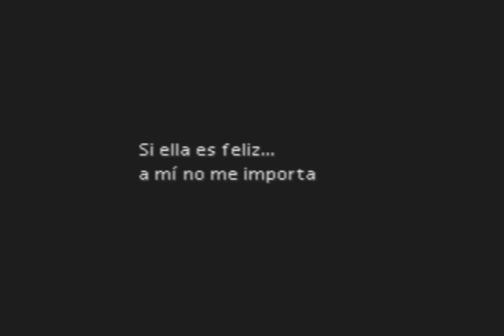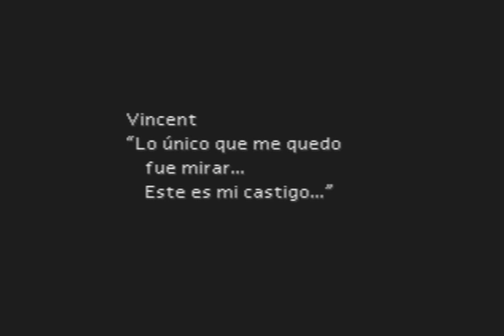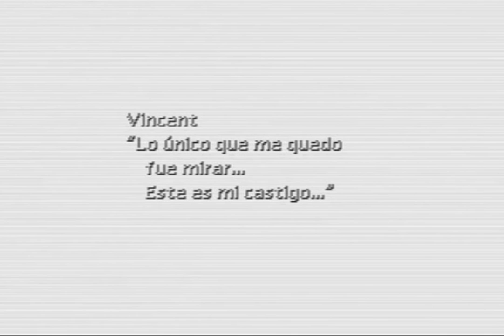Guia Final fantasy VII (100%) Capitulo 64 | Luna limitada y Cueva de Lucrecia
Objetos obtenidos

Luna limitada [3:55]*
Pena de muerte + Caos [15:30]**

* Arma final de Red XIII, debe de estar en el grupo para que se produzca la secuencia al hablar con Bugenhagen. El daño de este arma se diferencia entre el PG actual y el maximo de Red (si esta al tope de vida, causa muchisimo daño, contra menos tenga, menos quita)

** Arma final y ultimo Limite de Vincent, para conseguir estos premios Vincent debe de estar en el grupo la primera vez que entremos en la cueva. Tras ver la primera secuencia, salir y combatir entre 8-10 veces nuevamente con Vincent en el grupo.

NOTA: Pena de muerte es una de las pocas armas que puede sacar otro de los fallos del juego (llamado OverFlow) consiste en matar con Vincent la bestialidad de 65.535 enemigos con este arma (algo imposible) pero que si se aplica, puede matar a cualquier enemigo del juego de un ataque gracias al bug/fallo, incluyendo a Arma esmeralda o Arma rubi.
►►►►►►►►►►► ¡¡NUEVO!! ◄◄◄◄◄◄◄◄◄◄◄◄